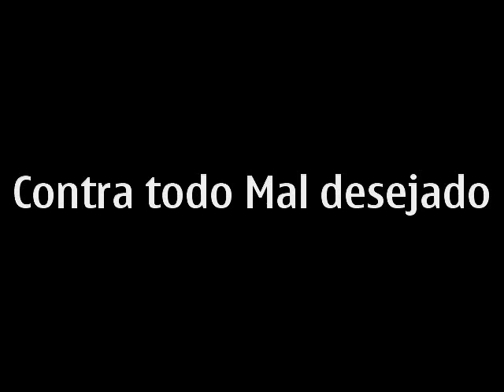PANICO URBANO - Show dia 18/07 = CONTRA TODO MAL DESEJADO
rapaziada do PANICO URBANO quebrando tudo ... quem viu, viu ... quem não viu tem mais ... assista ate o fim do video !